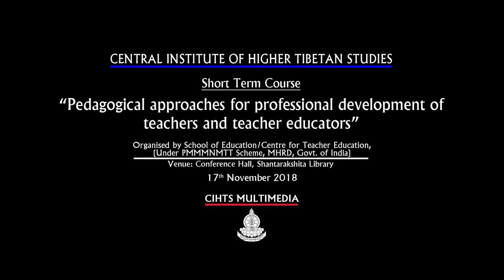Buddhist Meditation: Dr. Ramesh Chandra Negi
Short term course on “Pedagogical approaches for professional development of teachers and teacher educators”